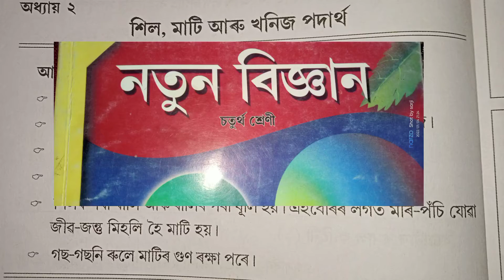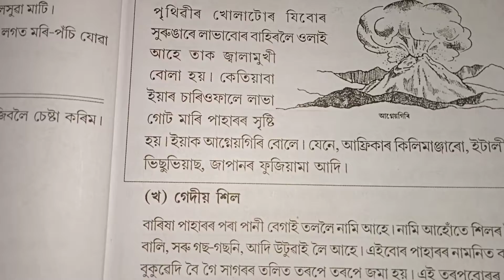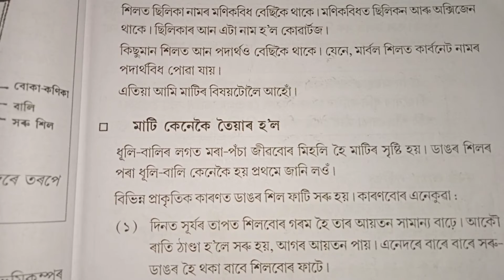axom jatiya vidyalaya class 4, science, chapter 1 বস্তু বা পদাৰ্থ